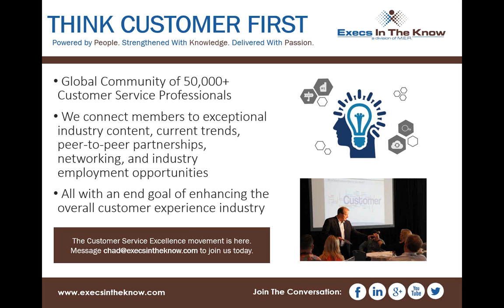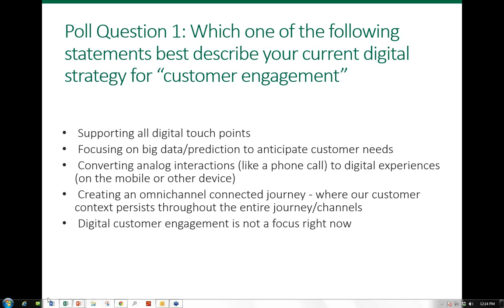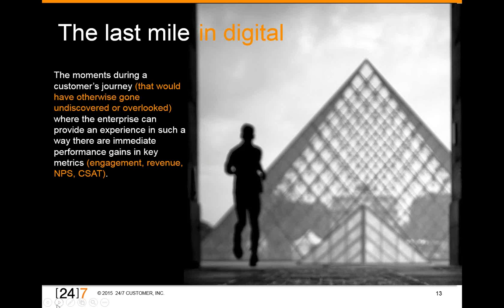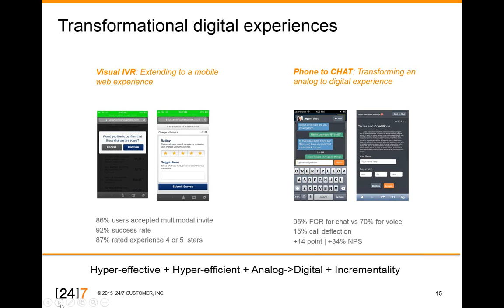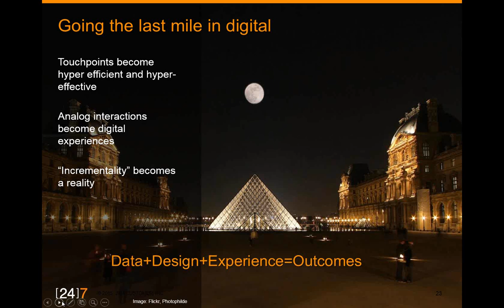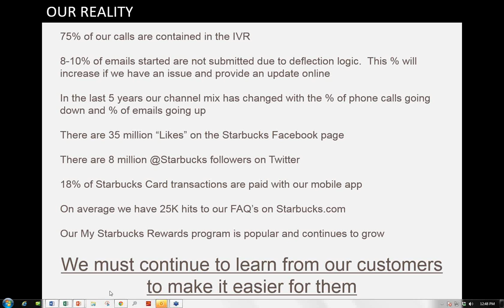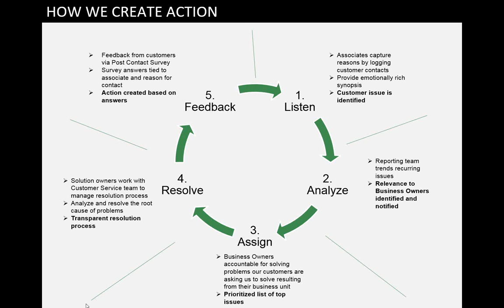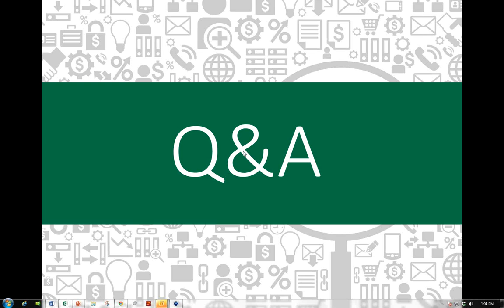The Last Digital Mile: Orchestrating Channels, Data & Design to Thrive in a Digital World - Webinar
Today all companies have heard of digital, and most companies support digital channels. While many companies have best practices in digital, only a few companies are crossing that "last mile in digital”, unleashing and leveraging digital to its fullest extent, to make a substantial impact in customer engagement, and to the top line and bottom line numbers…in other words, thriving in the digital world.

Crossing that last mile in digital requires companies to effectively combine data, design and experience. In order to deliver rich media interactions across devices, predictive analytics must be utilized to anticipate customers' intent in real-time, and engage them when, where and how they want, while maintaining context throughout the entirety of their journey.

Join Janet Bailey, Director, Customer Service at Starbucks and Daniel Hong, Senior Director of Product Marketing Strategy at [24]7 and learn:

• How Starbucks is meeting customers where they want to be met
• The one question you should be asking on your Post Contact Survey
• How to leverage true omnichannel data to improve Self-Service and FCR, and reduce Customer Effort
• Why ‘Incrementality' is among the most important factors for improving your business results
• How to integrate customer-facing touch points to provide a personalized and frictionless experience